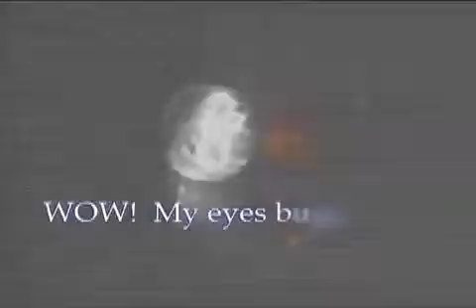DVDCAPTURED kozmo VIDEO1